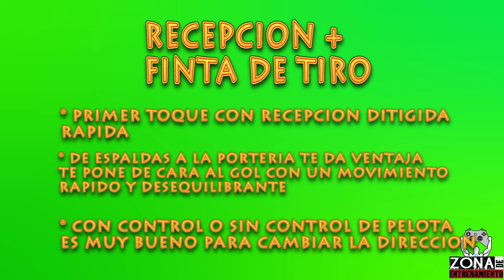FIFA 14 Ataque / Queda solo contra el Portero / Tip Recepcion + Finta de Tiro !! FIFA 14 TIPS